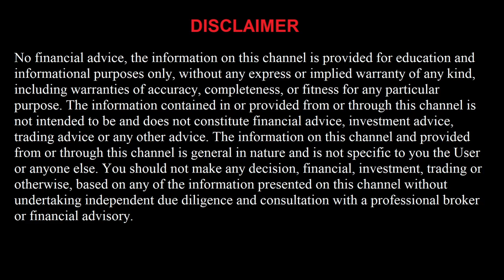FREE College Basketball 2/12/22 Best Picks and Predictions Today NCAAB Betting Tips and Analysis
Memphis vs Houston
Kansas State vs Iowa State
DePaul vs Providence